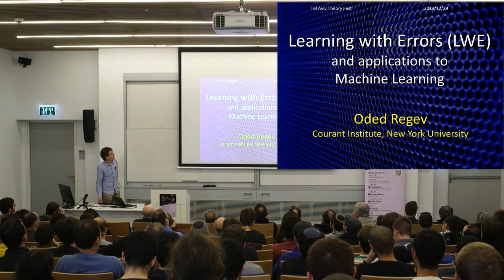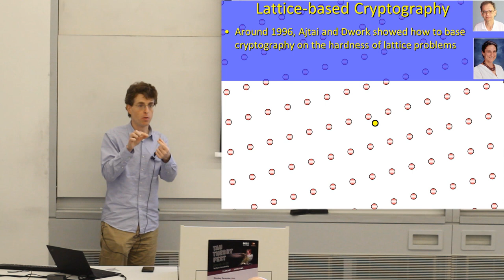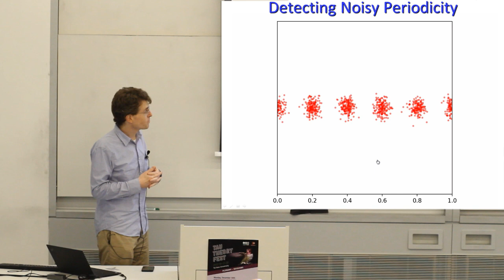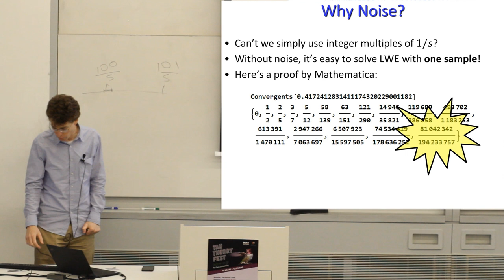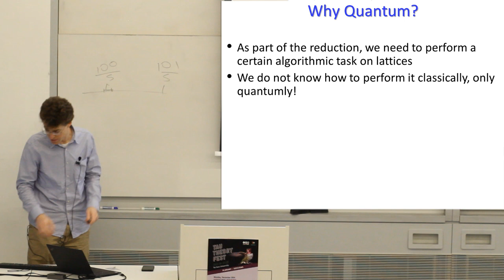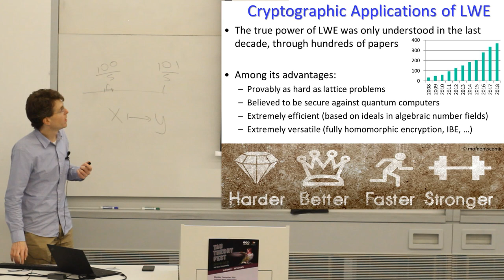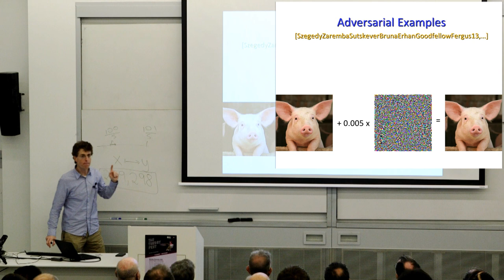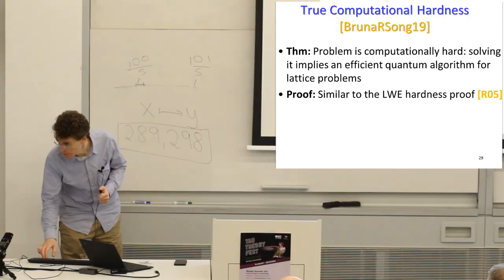Oded Regev (NYU): Continuous LWE and robust machine learning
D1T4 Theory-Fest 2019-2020